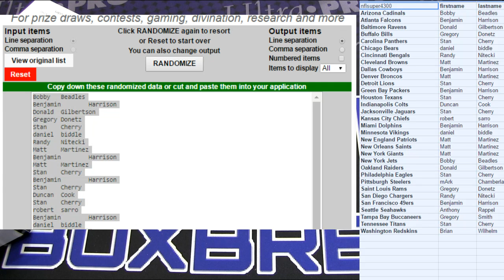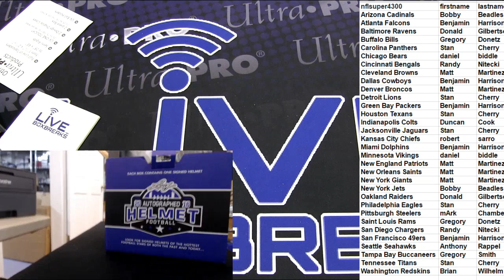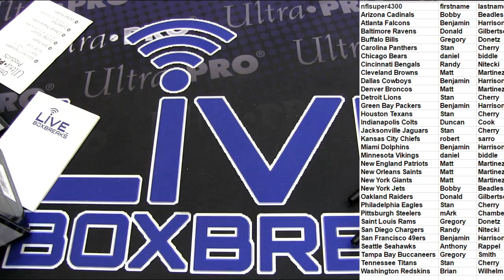LEaf FUll Size #2 LBB